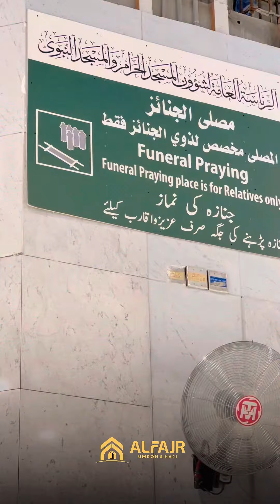Ziaroh seputar masjidil haram kloter 16 januari + turkiye